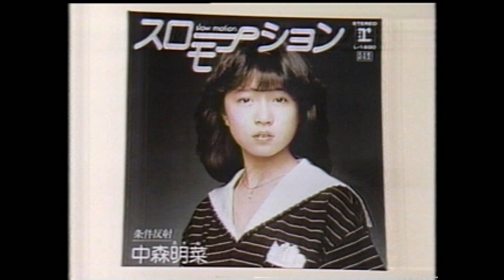水野きみこβビデオから救出！！～３９年後！！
幻の３曲目♪
映像
録画J9~1983
再生J9不能SL-HF3000不能HF900MKⅡ不能
SL-HF900再生2022(39年ぶり）⇒１度再生後テープからまる⇒取出し不能！
音源
別途ナカミチカセットデッキ収録（ステレオ）アジマス調整タイプ